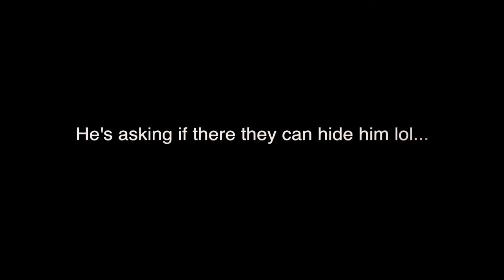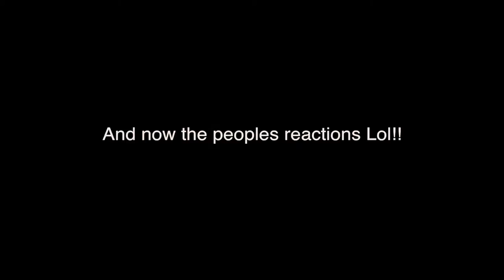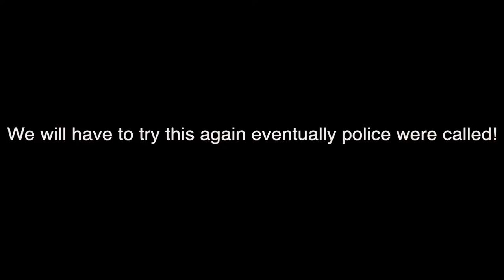Prisoner prank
Prank just 4 laugh not to be sad)
Sub me if you like in appreciations...